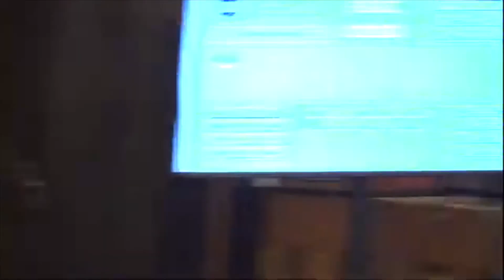Sanremo | Si lavora a una commissione consiliare per Rivieracqua